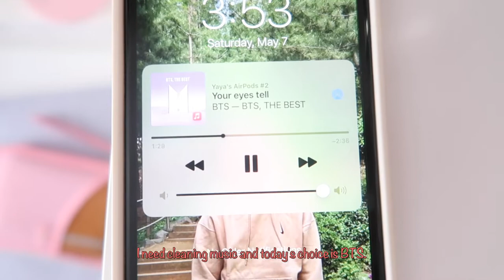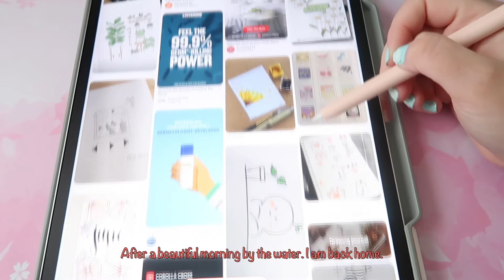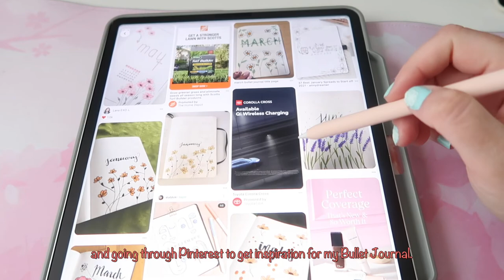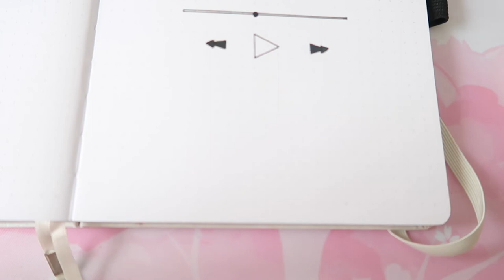Weekend Vlog| BTS Bag | Bullet Journal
Hi Friend! I hope you enjoy the little glimpses of my weekend!

Links
Scuba Oversized Half-Zip Hoodie